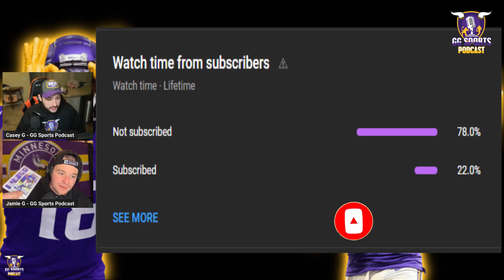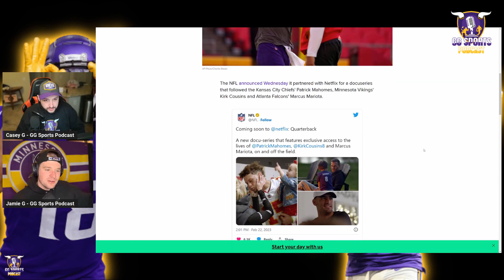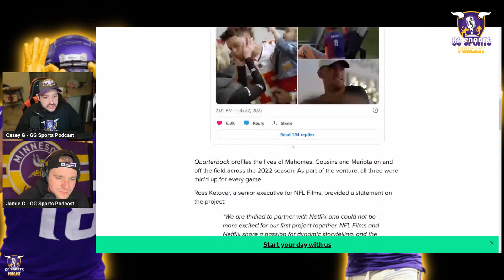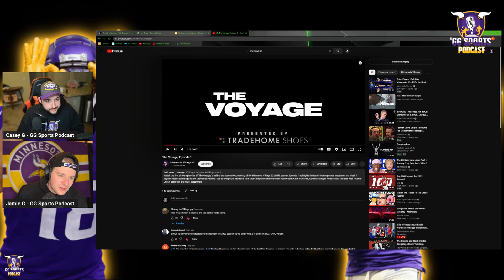Minnesota Vikings' Kirk Cousins to Star in Netflix Docuseries "Quarterback"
In this episode, we discuss the upcoming Netflix series titled "Quarterback" starring our own Kirk Cousins as well as Patrick Mahomes and Marcus Mariota. Will you be checking out the series?